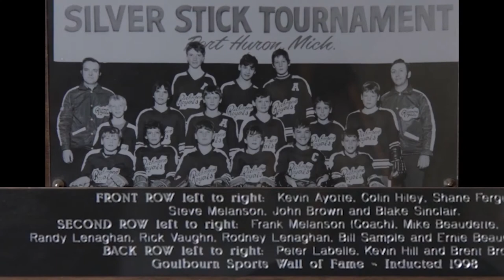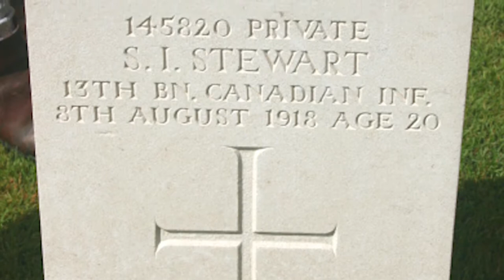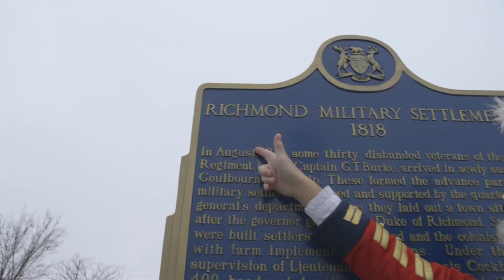John Curry Preamble to Richmond the Movie FINAL